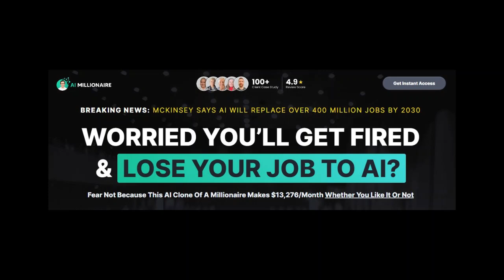Is AI Millionaire the Secret to Making Money Fast?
I show you how I made over $200 dollars in a day using very simple and free methods and you can also replicate my strategies promoting any offer making money in affiliate marketing.

✅Recommended tutorials: ⭐💥
 • These Websites will Get You Free MASS...
 • THIS WORKS! Turn Viral YouTube Videos...
Timestraps
00:00 Intro